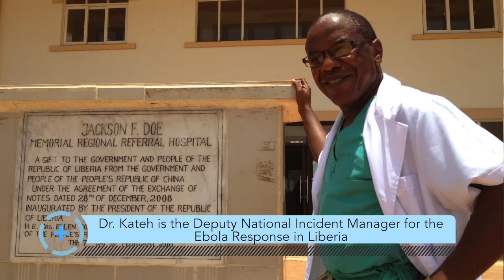KBNF Partner Compassionate Warehouse Ships Medical Aid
Korle-Bu Neuroscience Foundation partners with the Compassionate Resource Warehouse to send all their medical supplies and equipment. By donating to KBNF you add value to an impactful organization instilling the value of sustainable world-class health care & education to West Africa. Take a tour of the Compassionate Resource Warehouse in Victoria, BC and feel the need. Video by Vræyda Film